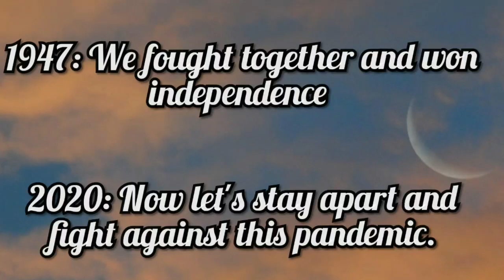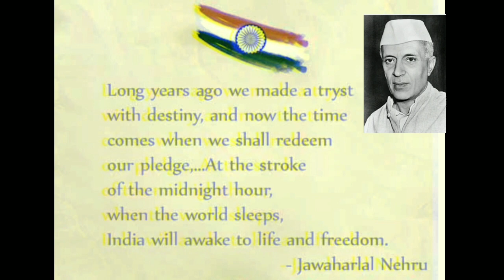Swabhimaan|Independence day 2020|Providence Women's College|A Musical Melange